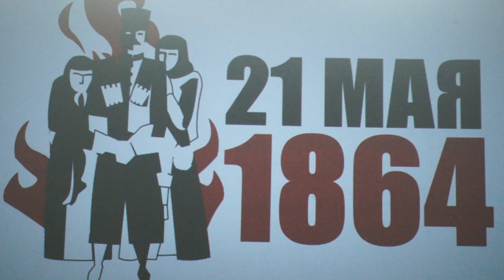22-05-2024 г. В ЦНК прошёл вечер памяти, посвященный жертвам Кавказской войны